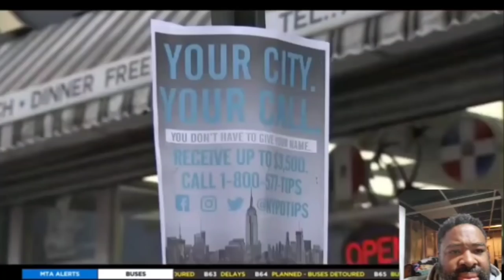innocent woman & her beloved dog killed when reckless thug tries to shoot man standing behind her.